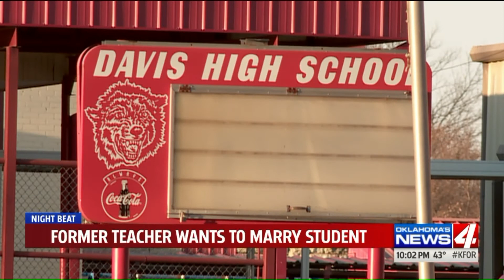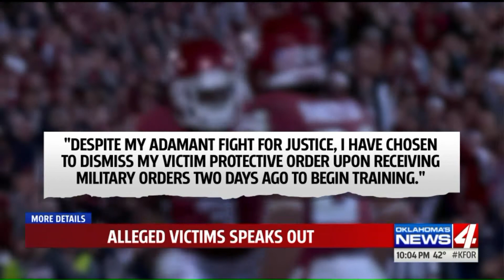Linda Cavanaugh's Last Newscast Part 1 12/15/2017